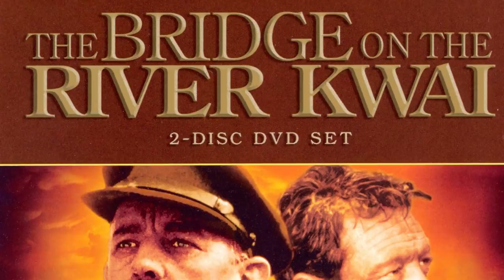Why the studio head was furious over the script of THE BRIDGE ON THE RIVER KWAI & demanded a rewrite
A look into the award winning movie THE BRIDGE ON THE RIVER KWAI and what had to be overcome to get it to the big screen!